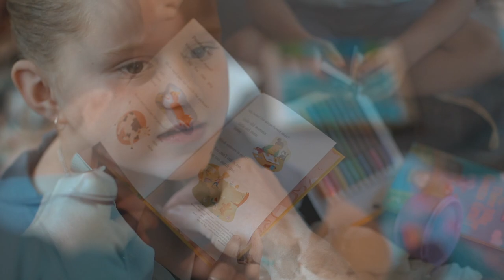Jason Owen "So This Is Christmas" Official Music Video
Jason Owens new song is a Christmas classic "So This Is Christmas" featuring rural Aussie kids who he assisted with his charity "Doin It For Rural Aussie Kids". The proceeds from this song with go directly to the charity to support rural Aussie kids.